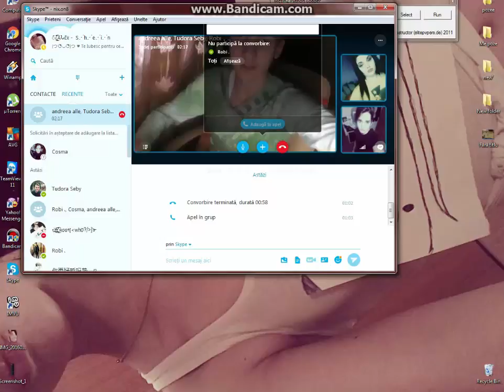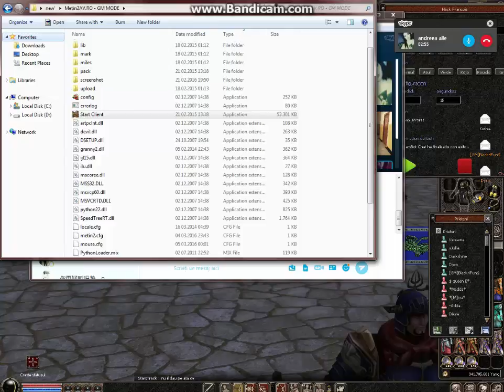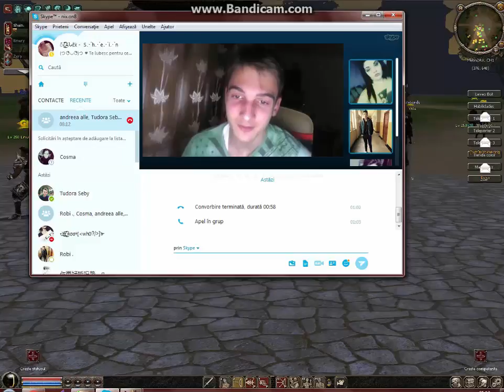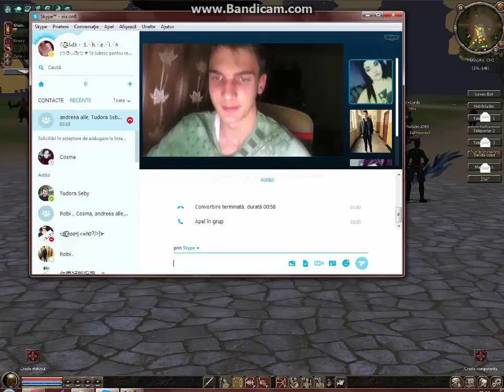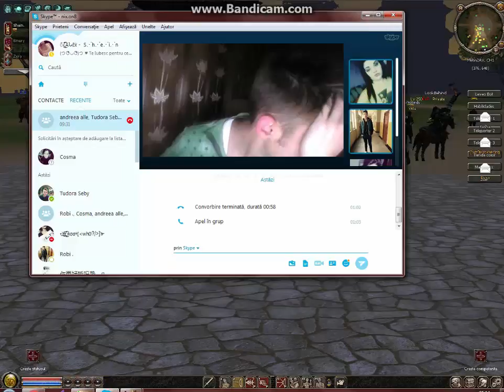Sebică la Web .